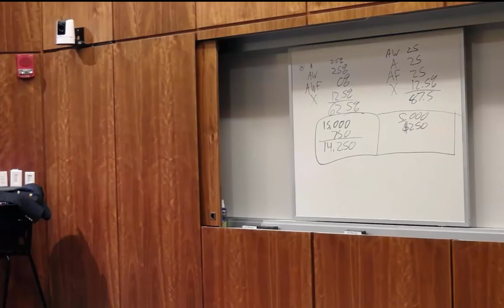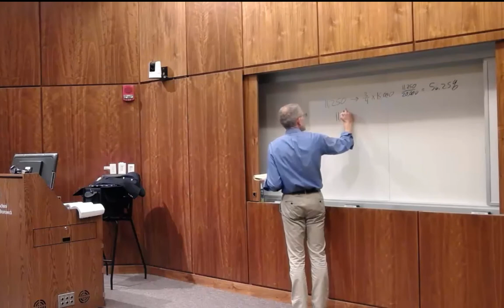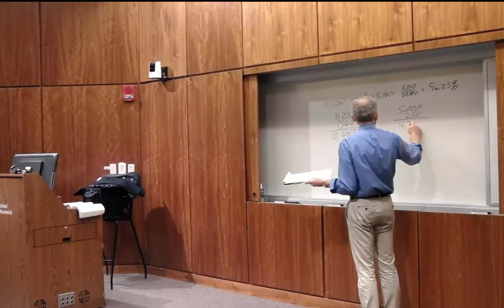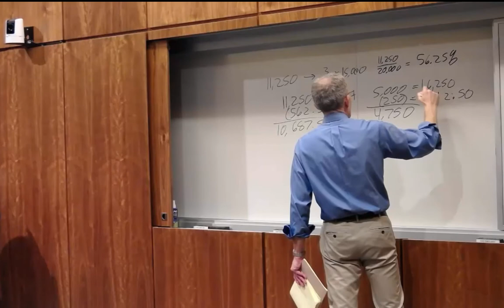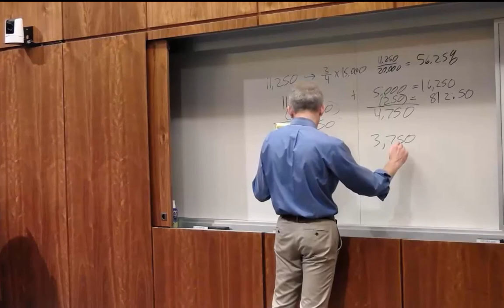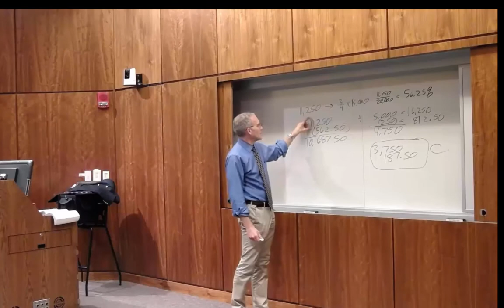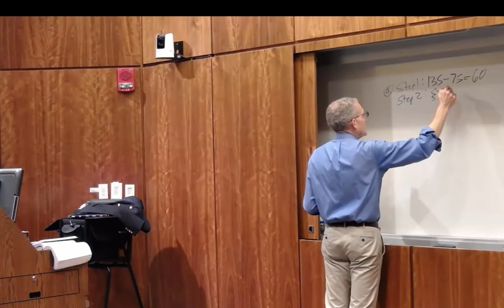Partnership Taxation Lecture 9 Nov 1, 2017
Partnership Taxation:  Professor Jay Soled
Lecture 9

Professor Soled discusses disguised sales, temporal proximity, tiered partnerships and the problems in chapter 8.

00:00:05 Review
00:20:48 Problem A
00:21:31 Question 2
00:22:08 Part B
00:26:40 Part C
00:28:14 Part D
00:32:06 Rendering Services as a partner
00:33:50 Chapter 8
00:34:47 707A2
00:36:56 pg 264, 265
00:38:11 pg 266 Problem
00:42:03 Question B
00:43:16 Question C
00:46:25 Part 2 to Question C
00:54:14 707B1 & 707B2
00:57:42 Disguised Sales
00:58:19 Transfer of property
00:59:08 Temporal proximity
01:06:26 pg 272 Case
01:08:04 footnote 1
01:09:36 Pg 274 Is this a disguised sale?
01:11:11 Pg 275
01:15:26 Pg 281, Problem 1
01:17:14 Code Section 707B3
01:32:43 Question B
01:34:32 Question C
01:36:01 Question D
01:38:00 Question E
01:39:08 Question 2
01:40:13 Question B
01:42:21 Question 3
01:44:56 Question B
01:   ?     Question C
01:53:10 Question D
02:05:35 Question E
02:11:04 Chapter 9
02:15:18 741 and 751
02:16:25 When a partner sells their interests
02:17:03 Tiered partnerships
02:18:00 Glaser Case
02:19:07 Page 291
02:26:31 Page 299 problem
02:30:20 Question B
02:40:02 Question C
02:41:50 Page 307 What is to Come